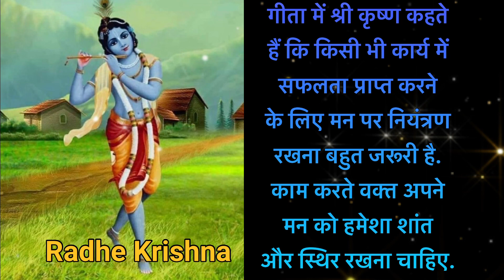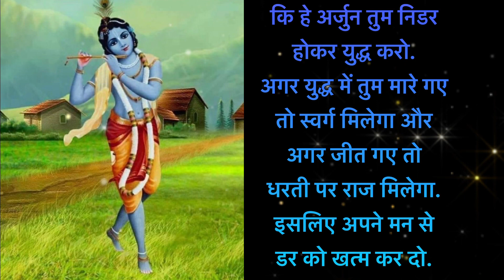जानें भगवत गीता के अनमोल मंत्र | Jai shree Krishna | Krishna Youtube #2023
Thanks For Love My Videos🙏🏻